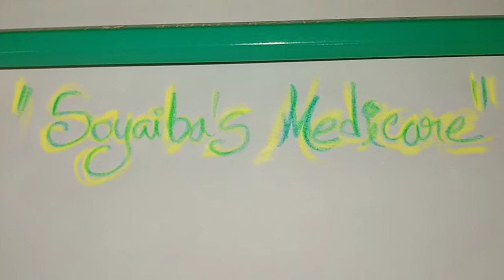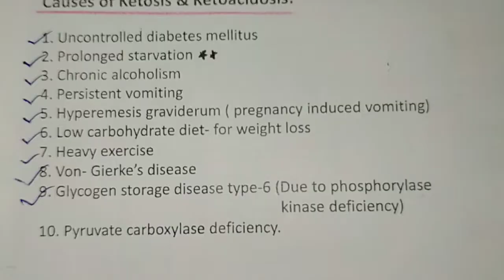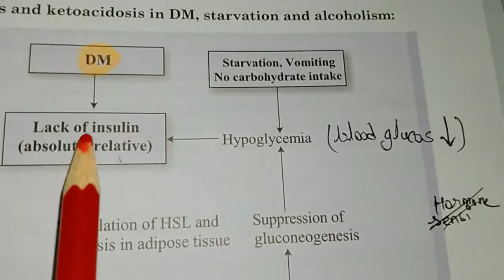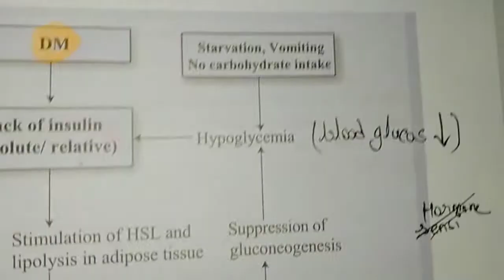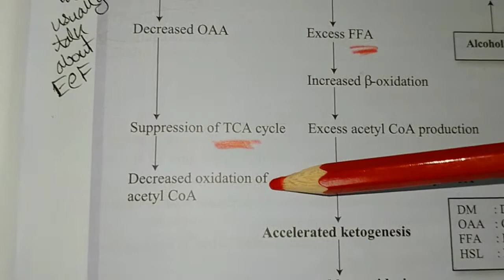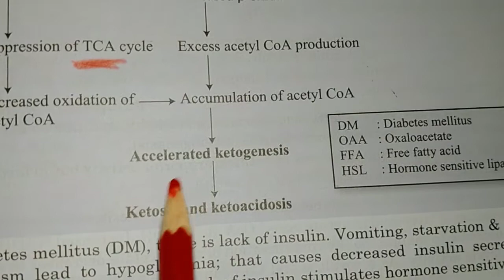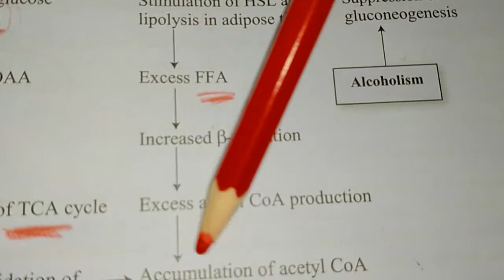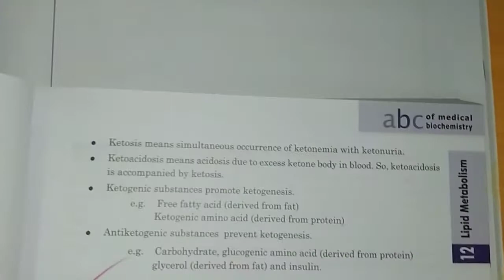ketoacidosis, ketonemia, ketonuria, ketosis. Relation with diabetes mellitus(বাংলা) by Soyaiba Ushno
This video is about the relation between insulin hormone and kitosis ketoacidosis. Mainly ketone body is formed from acetyl Co A by different pathways. here I described about ketosis, ketoacidosis, kitonurea, ketonemia.also I discussed about the causes of ketosis and ketoacidosis. hope so that you will like the video 😊